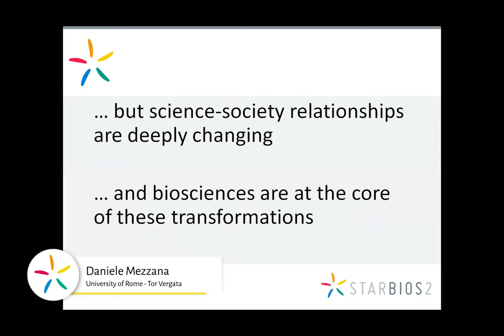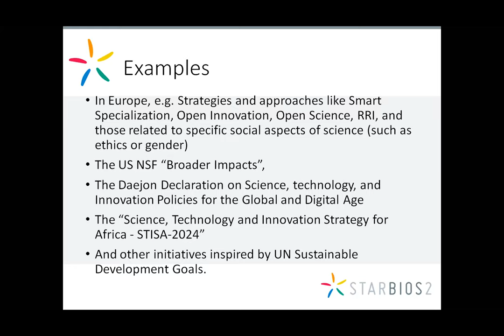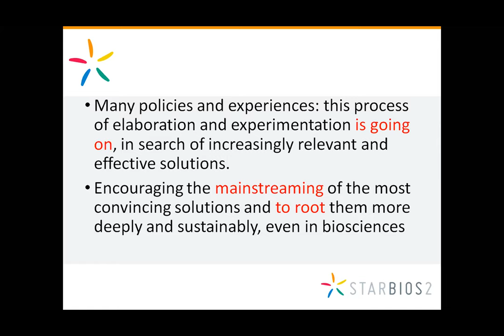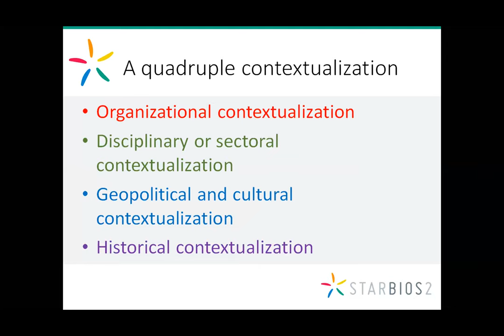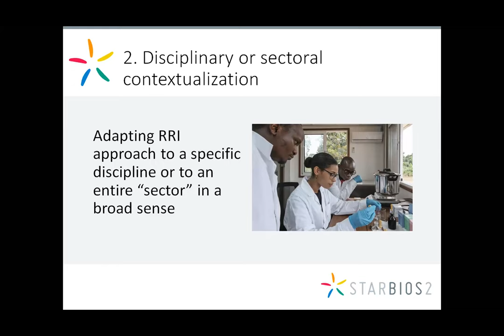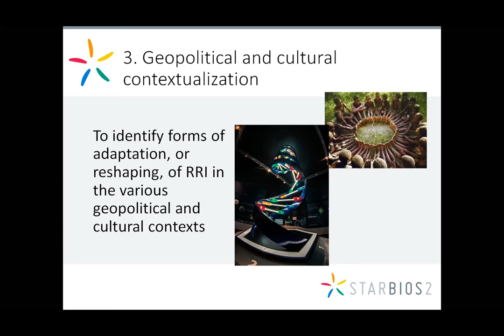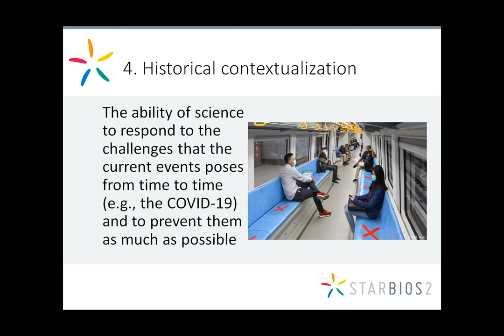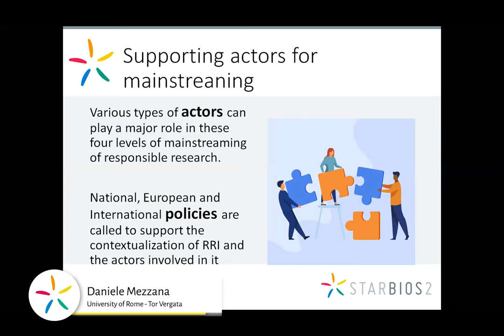STARBIOS2 | STARBIOS2 EXPERIENCE & A 4-LEVEL MAINSTREAMING OF RESPONSIBLE RESEARCH - Daniele Mezzana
Science and society relations are changing. At the STARBIOS2 final event, we presented the main results from STARBIOS2: our model and guideline for implementing RRI in bioscience research organizations. Launching indications for European policies and networking about the governance of science/society relations in different research fields and geographical contexts.
How can we mainstream RRI in bioscience? Hear Daniele Mezzana’s suggestions.